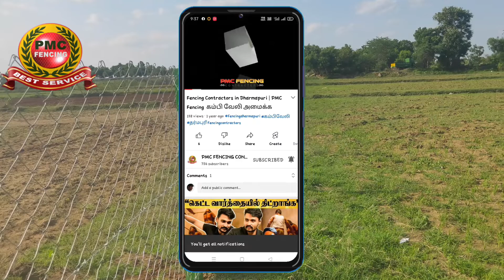chain link fencing manufacture near me | galvanised chain link tata chain link fencing price per kg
chain link fencing manufacturers near me |galvanised chain link tata chain link fencing price per kg